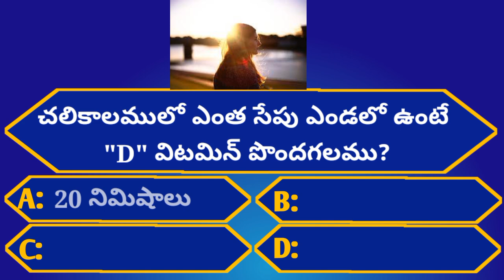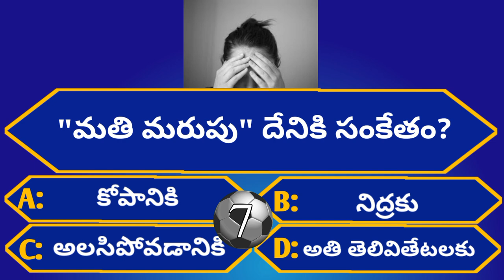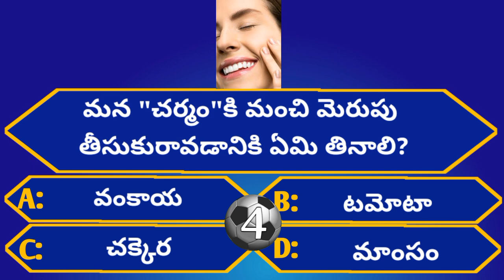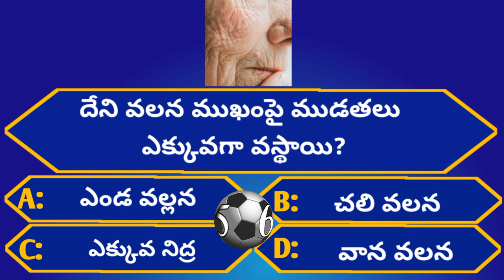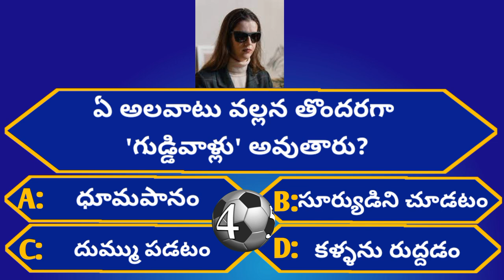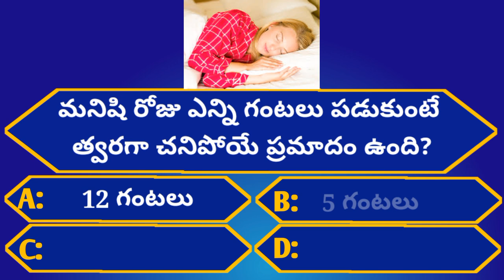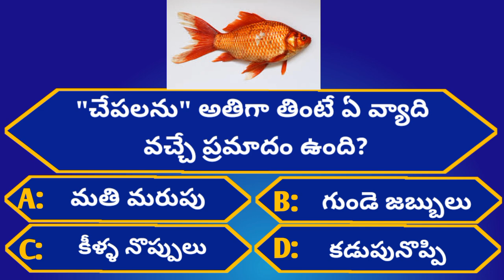Intresting Health GK Questions|Unknown Facts|Episode-69